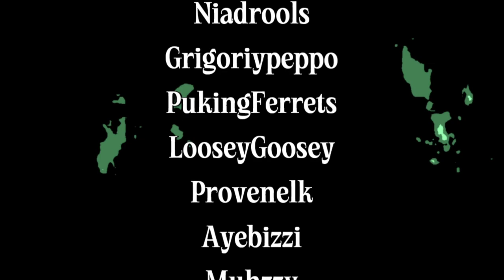Little Devil Has A Long List Of Sins To Apologize For (Part 1) - 11/6/23